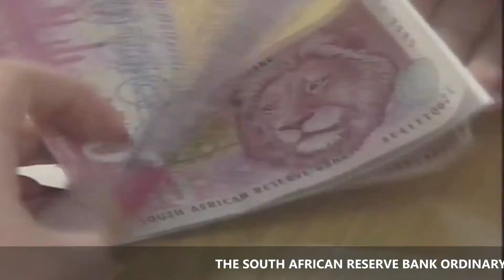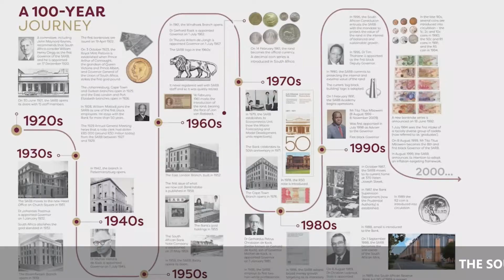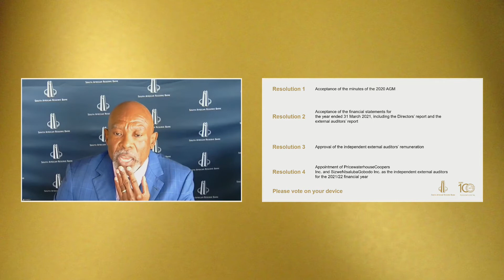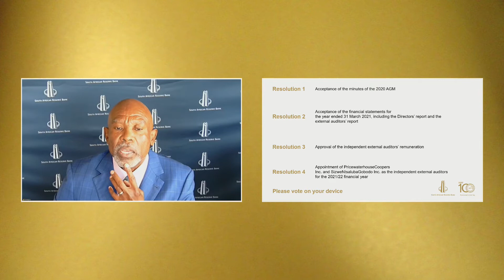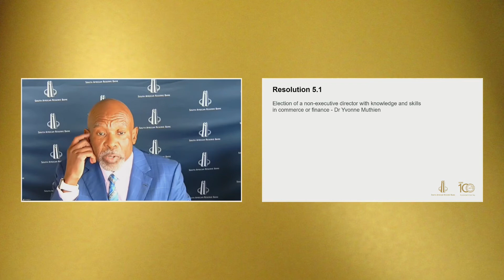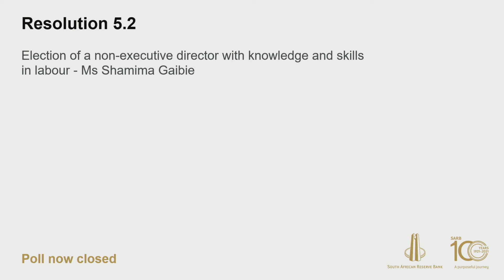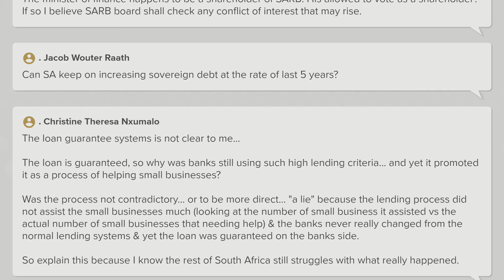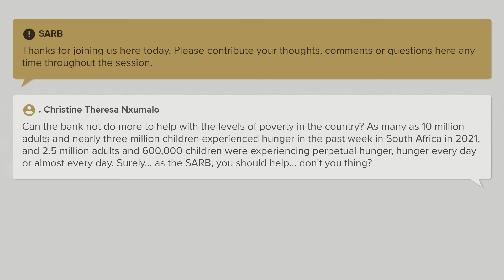Address by Lesetja Kganyago SARB Governor at the 101 annual Ordinary General Meeting 31 July 2021